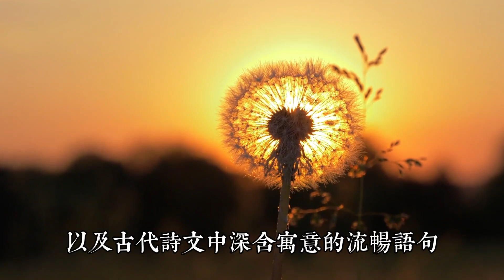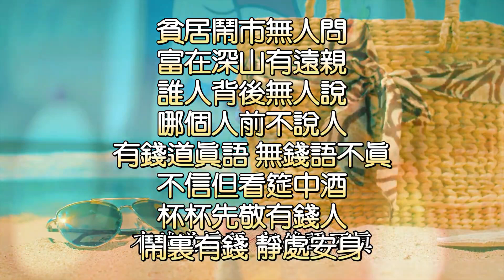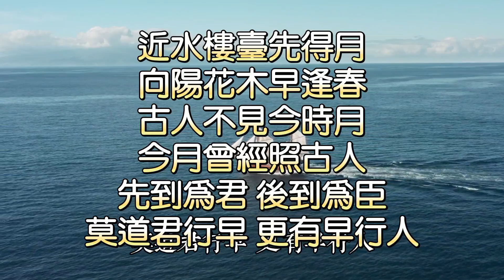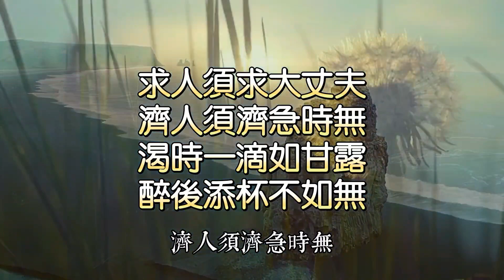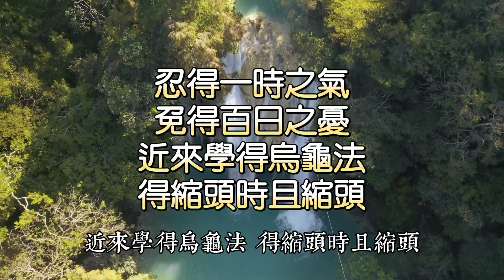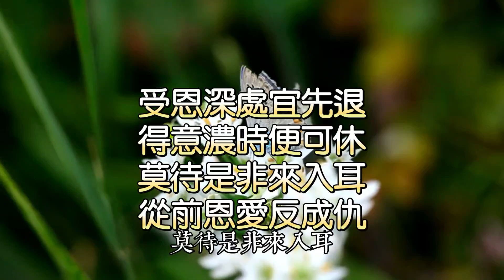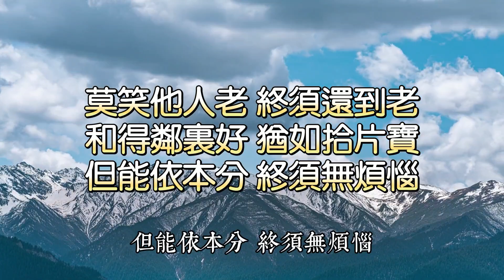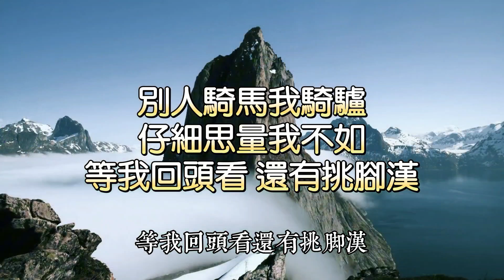國學智慧：《增廣賢文》精華48句，處世必讀，看透人心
舊時有壹句口頭語：“讀了《增廣》會說話。”
《增廣》指的是《增廣賢文》，這是壹本文字淺顯而內容深刻的國學讀物；
是由流行廣泛的民間俗語，以及古代詩文中深含寓意的流暢語句匯編而成。
“集韻增廣，多見多聞”，這也是壹部值得我們細細品味和研讀的經典。
今天要介紹《增廣賢文》精華48句，悟透改變壹生。
《增廣賢文》是古人在他們長期的生活實踐中，留下的對人生經驗的深刻總結。
當我們再壹次翻看這些經典名句，仍然能感受到，我們的祖先對真善美的追求和對生命的感悟。
讓我們壹起品味中華文化，感悟人生智慧。